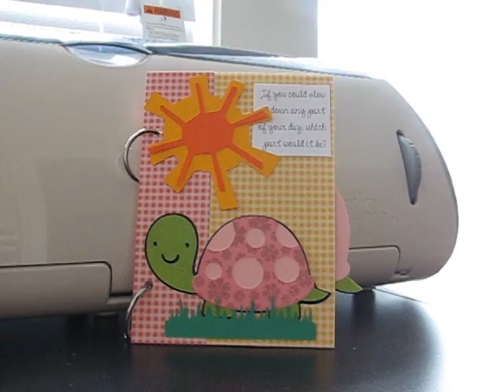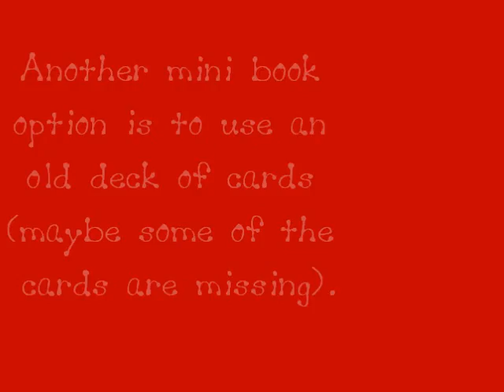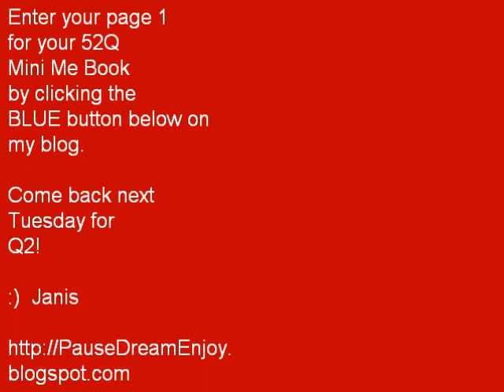52Q w1 2010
Mini Me Book For Yourself